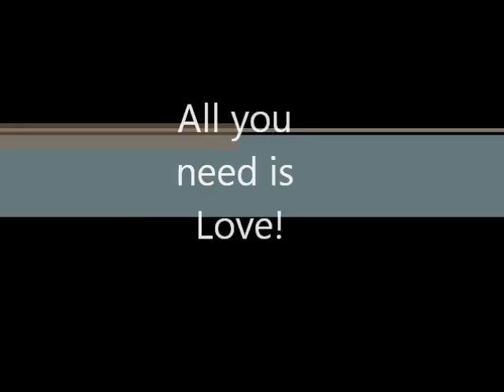Baby's first steps - the movie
Small big steps...